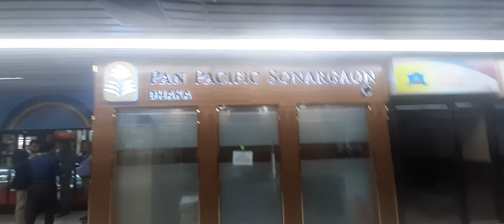LED Sign Board Neon Sign Board SS Sign Board Name Plate Board LED Display Board ACP Board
LED Sign Board Neon Sign Board SS Sign Board Name Plate Board LED Display Board ACP Board Boarding Acrylic Top Letter SS Top Letter Aluminum Profile Box Backlit Sign Board Billboards Box LED Light Shop Sign Board Lighting Sign Board Tube Light Neon Signage Neon Lighting Sign Board Laser Cutting Sign Board Box Type MS Metal Letter Indoor Sign Outdoor Signage Advertising Branding Service all over Bangladesh.